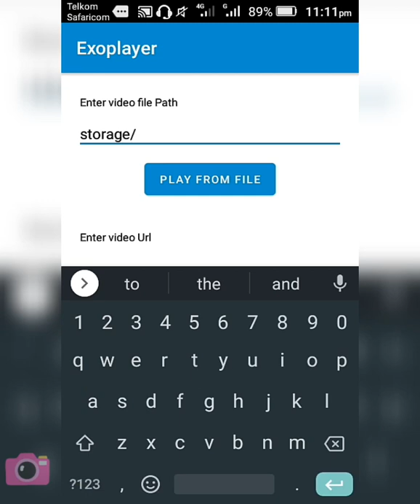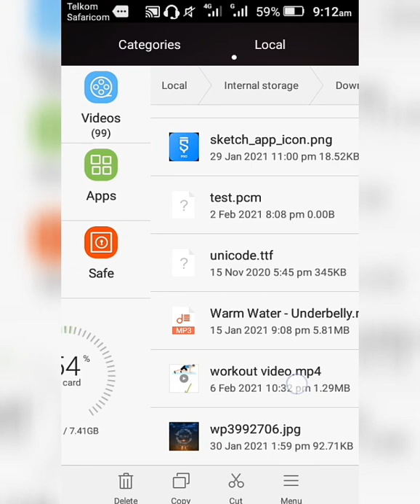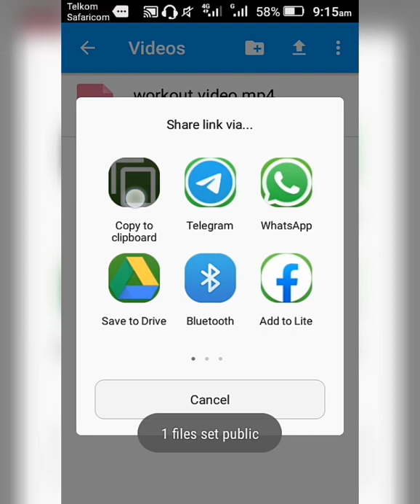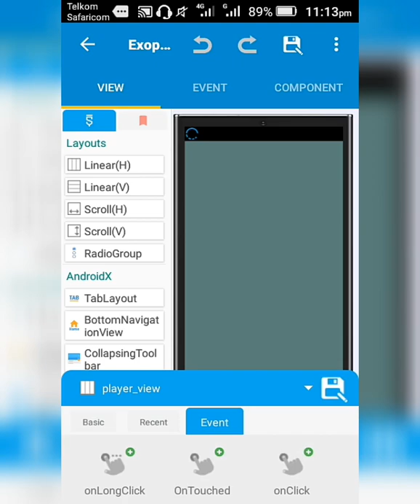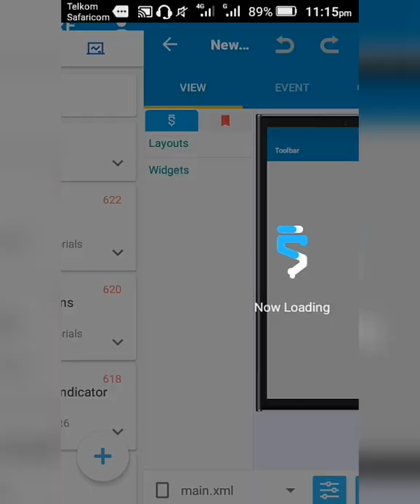Exoplayer Using Sketchware Pro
Exoplayer project in swb format:
Recover using sketchware Pro

Exoplayer Project :
Recover using sh recovery

//Exoplayer library. Unzip to .sketchware/libs/local_libs